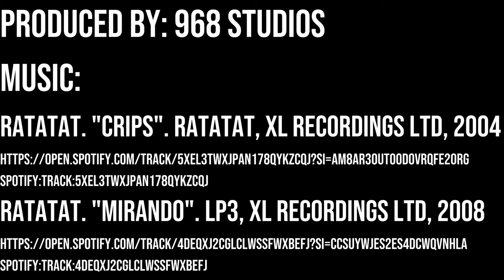968 MOTOVLOG #004 | LET'S GO FLY A DRONE | GREEN BAY WISCONSIN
Tuesday night in Green Bay, WI and I decided to hit the road and put up the drone.  I rode around downtown and found St. Francis Xavier Cathedral.  A beautiful church in Green Bay that was planned and erected between 1876 and 1881 under the episcopate of Francis Xavier Krautbauer. Who knew, huh?  Then went to Ashwaubomay Park where land was purchased in 1972 and the park was developed in 1973-74.  I filmed the I-172 bridge to get a cool sunset shot.

Produced by: 968 studios
     Ratatat. "Crips". Ratatat, XL Recordings Ltd, 2004
     Ratatat. "Mirando". LP3, XL Recordings Ltd, 2008

Notable Gear:
camera: Sony A6400
camera: Sony A6000
lens: E PZ 16–50 mm F3.5–5.6 OSS - SELP1650
lens: FE 90 mm F2.8 Macro G OSS
lens: ZEISS Batis Wide‑Angle 25mm f/2.0
camera: GoPro Hero5
gimbal: Feiyutech ak2000s
drone: dji mavic air 2
mic: Rode Mic